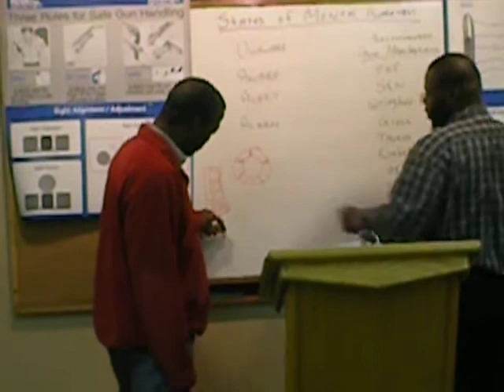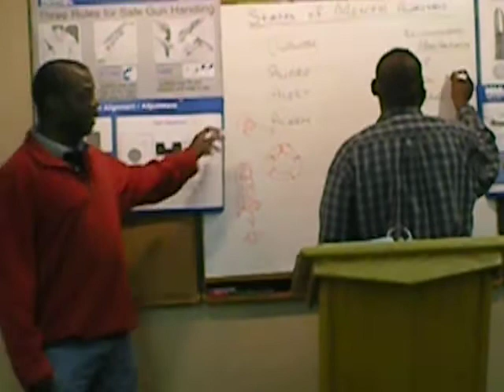Why Do Handgun Barrels Have Grooves and Lands?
- Chief Firearms Instructor Rick Ector explains why handgun barrels have grooves and lands.